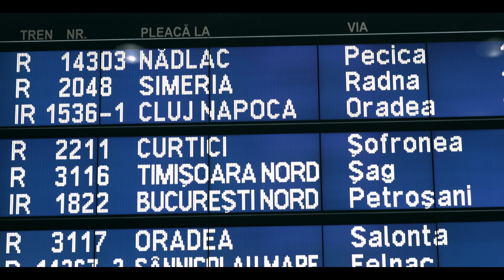Nova Band - Vreau sa plec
Muzica Cristi Bordas/Miki Csordas   text Eugenia Ponta Pete.
 Compozitia trupei : Cristi Bordas chitara-voce, Miki Csordas tobe
Colaboratori: Daniel Szabo clape, , Mircea Horvath bass
 Inregistrare Daniel Szabo